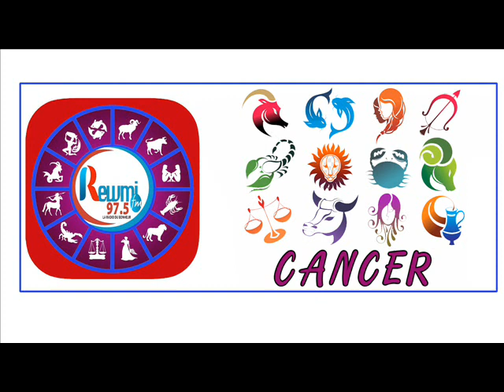HOROSCOPE PLUS ASTRO 29 AOÛT 2020 FR